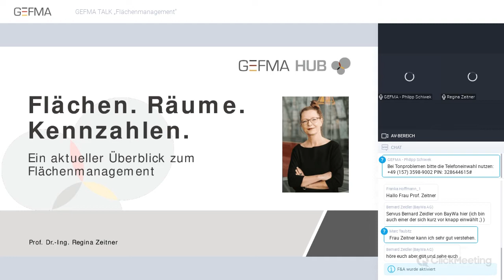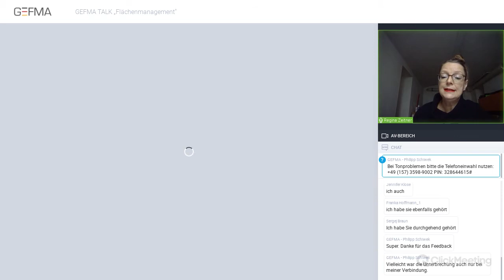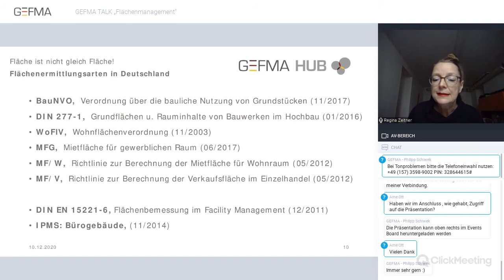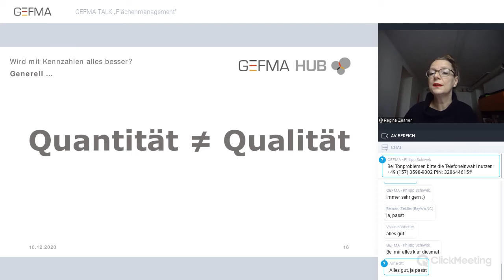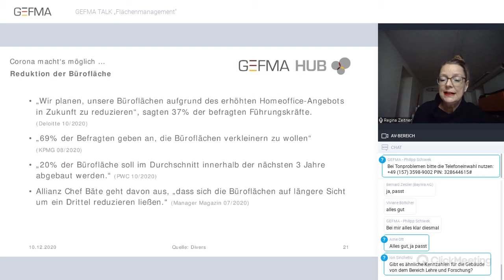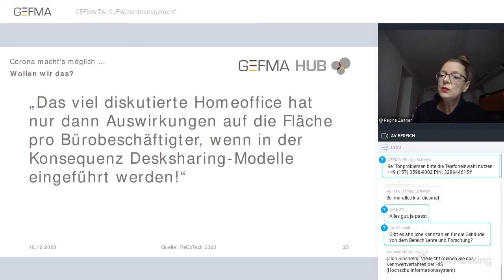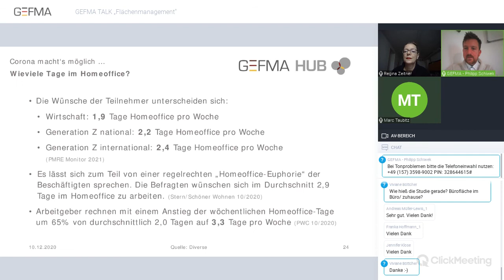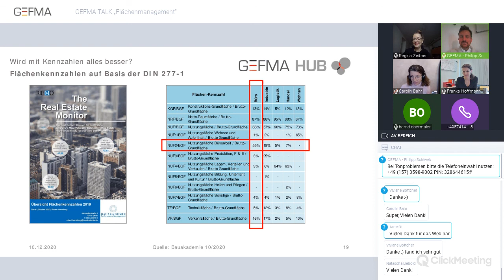GEFMA TALK „Flächen. Räume. Kennzahlen-ein aktueller Überblick zum Flächenmanagement“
Die Fläche ist die Basis aller immobilienwirtschaftlichen Vorgänge, von der Aufstellung des Raumprogramms über die Baukosten und die Vermietung oder den Verkauf bis hin zum Abriss. Aber Fläche ist nicht gleich Fläche. Alleine in Deutschland gibt es mindestens sieben Flächenermittlungsarten, international noch mehr. Wie geht man also vor? Nutzen Kennzahlen beim Flächenmanagement und ändert sich alles durch Corona?